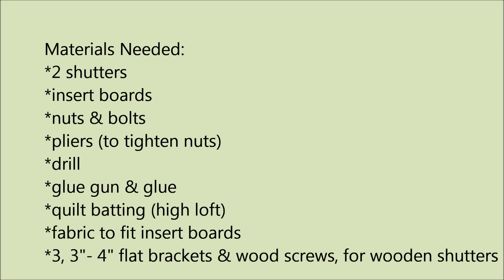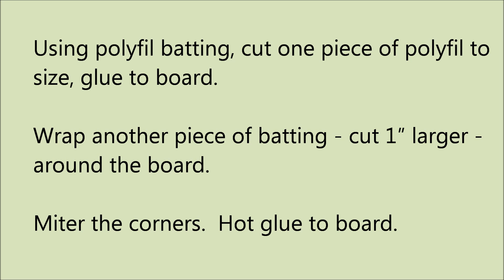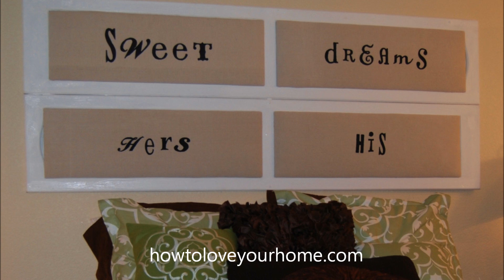DIY - Padded Shutter Headboard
Upcycle old window shutters into a custom padded headboard.